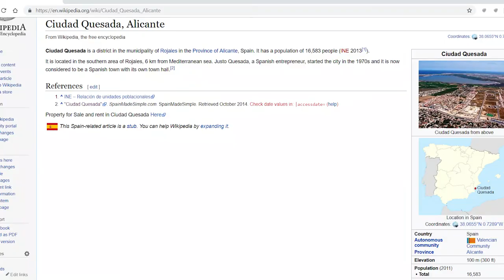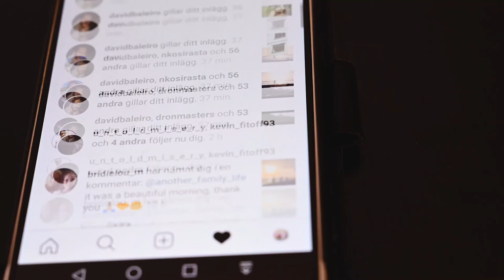Humble beginnings in Spain - We do love Spain.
Thoughts on Spain and insights to our stay

We spent 6 weeks in Spain around the Costa Blanca region. It was a good way to start our long trip. Spain really is a nice place, a place where I Could imagine growing old, sitting on some bench, hand in hand looking at some teenagers full of life and thinking back on mine.

The Idea was to work on a film production, the production got delayed a couple of weeks thou so we had to leave before the shooting began. We did some pre production work and social media work instead. Which was fun but not really what we signed up for so we were glad to go on the next adventure when the time came.

We filmed alot in different places when we were there, two videos are already up on our channel, just go check them out if you're curious.

In the pipeline there is more videos from Spain, then different kinds of films from Tobago and St Lucia of the Caribbean.

another_family_life

PEACE & LOVE
//Sarah, Alec and Eliah
//Another Family Life

PS. Gotta love that ending, sorry bout that but hey, mistakes can be cool. Mistakes is the new...?